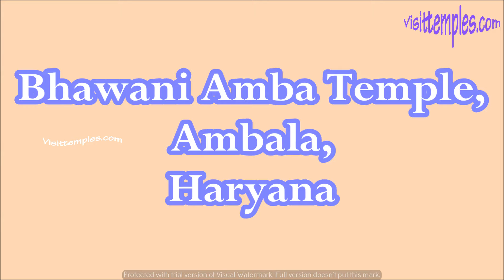Bhawani Amba Temple, Ambala, Haryana. Bhawani Mandir. Famous Temples of Haryana. Bhawani Ambha Maa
Bhawani Amba Temple, Ambala, Haryana. Bhawani Ambha Mandir, BC Bazar.  Famous Temples of Haryana.  Ancient Hindu Temples in Haryana. Indian Mandirs.
The Presiding Deity is Goddess Amba Devi Or Bhawani Devi.  Ambala City derives its name from Goddess Amba Devi.  This Ancient Temple is one of the Major Pilgrimage Centre.  The beautifully carved out Pillars are an added attraction to this Temple.  The Wall Carvings goes on to show the rich artistry of those era.  This Temple is listed as one of the Major Tourist attraction of Haryana.  The Goddess is fed between 12 Noon to 1 PM by the Temple Prohits and during this time no Devotees are allowed inside the Temple Premises.  There are Free Dharmasalas for the Devotees apart from paid lodges.  Free Food / Prasadh are distributed to all Devotees who come here.
Bhawani Amba Temple,
BC Bazar,
Ambala, Haryana 134003
Temple Timing: 6 AM – 12 Noon 1PM - 9PM
Distance Between Chennai to Bhawani Amba Temple, Ambala is 2,387 kms.